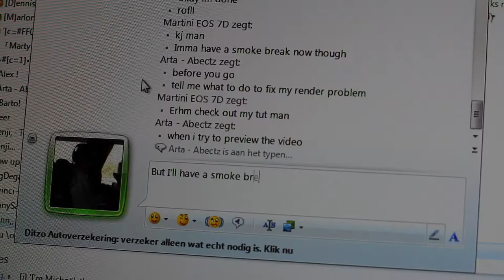Stress relief? EOS 7D short (test)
No screenplay no real plan, just took out my new Canon EOS 7D and my new Canon 50mm f1.4 USM lens and started shooting something smoking related.
Just a test untill I get professional jobs haha.

Idea came from Arkride and it was pretty easy to figure out a concept as I just winged it.
I know the end is a bit abrupt but I just got this camera and it's only my play toy right now (untill I get jobs using this haha).

thanks to yap for the advice to get that lens, I havn't took it off since I got it.